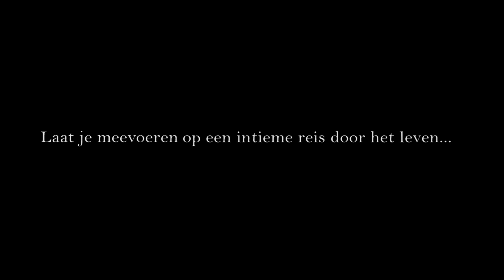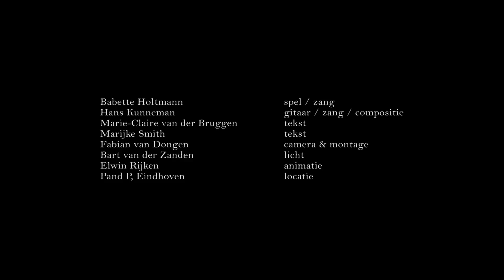Er Was Eens Een Zieltje Teaser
Er was eens een Zieltje

Naar het boek "Het Sprookje van de Dood" van Marie-Claire van der Bruggen
Gitaar, zang, spel en componist: Hans Kunneman
Zang en spel: Babette Holtmann
Liedteksten: Marijke Smith
Lichtontwerp: Bart van der Zanden
Animatie: Elwin Rijken
Filmbeelden, montage en edit: Fabian van Dongen